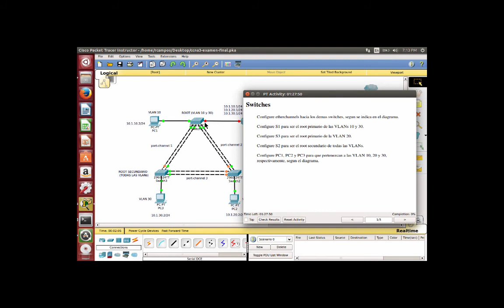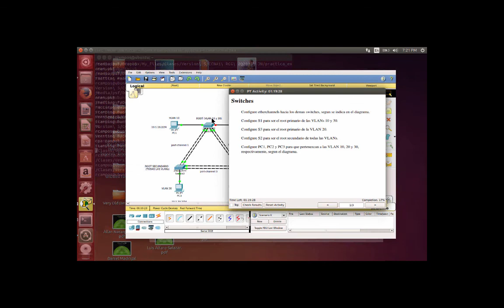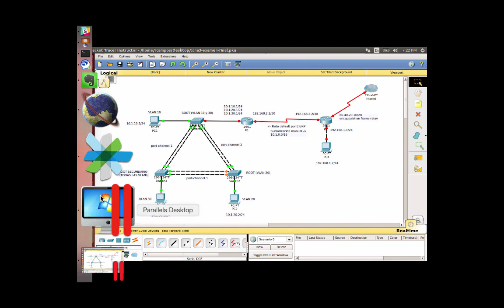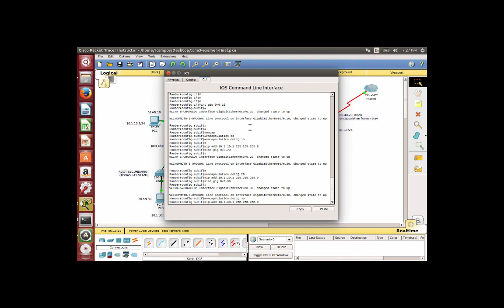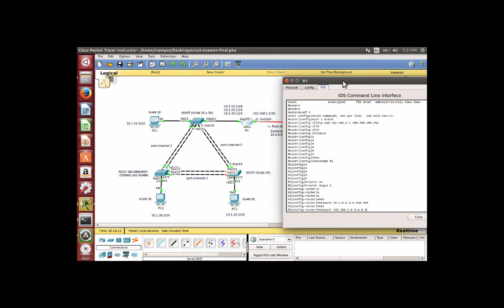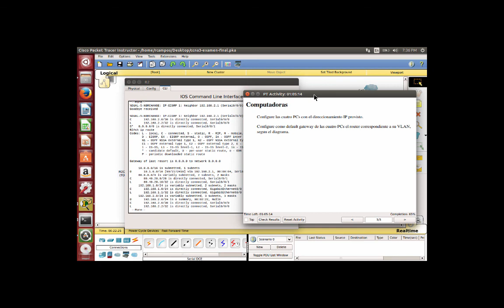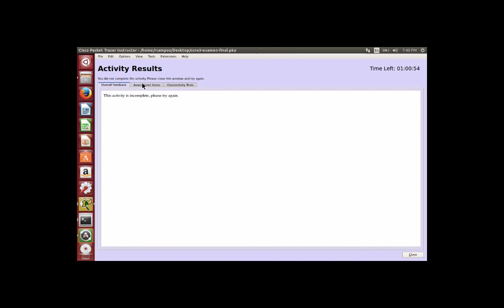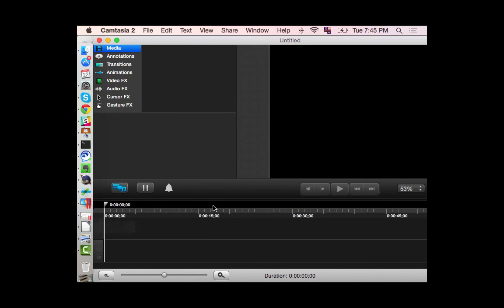Solución examen final CCNA3 2Q2015 RCG KN